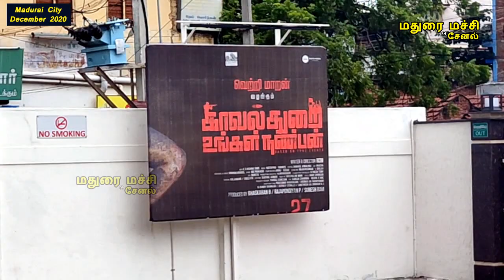மதுரை மாநகர் டிசம்பர் 2020Madurai City update December 2020 - gopuram cinemas, vaigai river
மதுரை மாநகர் டிசம்பர் 2020Madurai City update December 2020